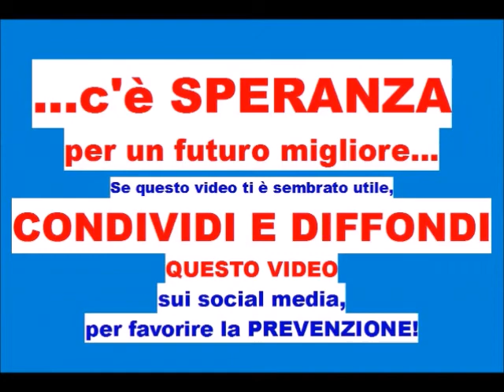Il DOLORE nelle patologie delle dipendenze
Video: Il DOLORE nelle patologie delle dipendenze
VIDEO SULLA PREVENZIONE E LA CURA pubblicato a luglio 2018.
La dr.ssa Teresa DE ROSA, psicologa, presenta il VIDEO della comunità “Eleos” (che significa “misericordia”) , una delle comunità terapeutiche / gruppi di cura del CUFRAD afferente al Servizio Riabilitativo di Lunga Assistenza. (S.R.L.A.).

Puoi seguire le attività ed i servizi del CUFRAD nei seguenti modi:
1. sul sito puoi iscriverti alla newsletter per ricevere le NEWS DI ALCOLOGIA
3. su Facebook alla pagina "Cufrad News su alcol e droghe" all'indirizzo " puoi cliccare su MI PIACE per ricevere gli aggiornamenti.